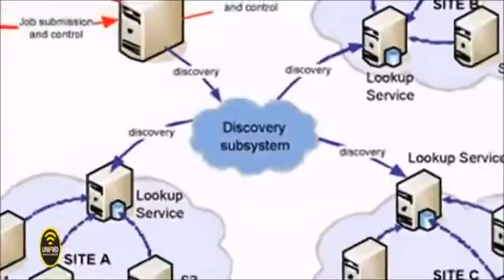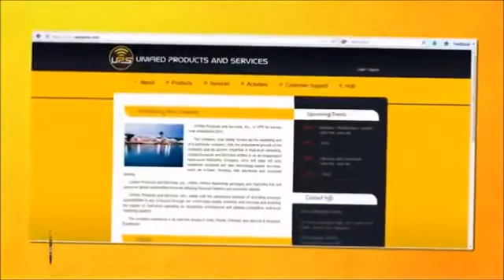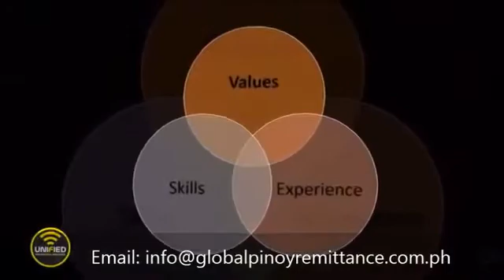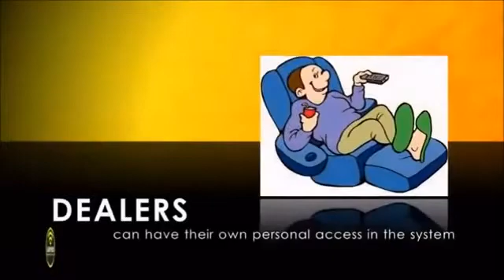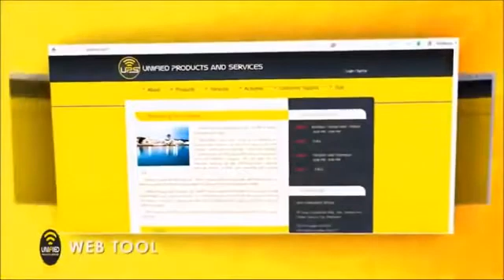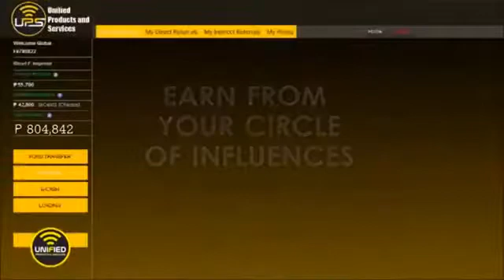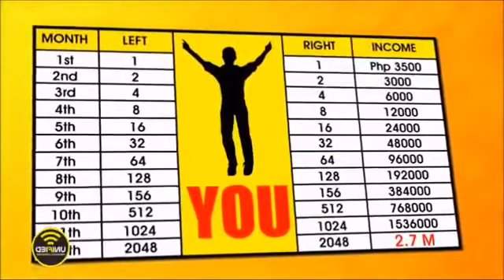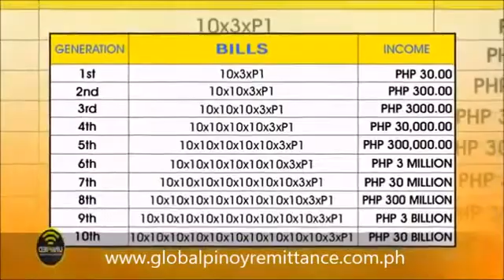UNIFIED PRODUCTS AND SERVICES ONLINE BUSINESS PRESENTATION | MAKE MONEY ONLINE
UNIFIED PRODUCTS AND SERVICES ONLINE BUSINESS PRESENTATION | MAKE MONEY ONLINE to sharing the most essential business nowadays created for everyone's looking for a business that can operate even at home and even if you're out of the Philippines as long as you have an internet connections and a cash fund on ECASH or we've called it Electronic system.

A lot of services has offered like money remittance, bills payment, domestic and international e-loading, airline ticketing, hotel booking, insurance that could help anyone in earning money

Gusto mo ba mag ka business pero walang pwesto?

Kaibigan, heto and magandang business na offer ko sayo and kahit nasa bahay ka lang or sa opisina
Pwedeng pwede to!
Pwede cp ang gamit, desktop or laptop
Pwede sa mga OFW everywhere in the world
Pwede mo rin i-add sa existing business mo

This is a lifetime business, one time payment!
No any hidden charges. Mag pondo ka lang sa account mo., then it’s good to go😉

👉 bills payment
👉 loading business ( domestic & international )
👉 airline ticketing ( domestic & international)
👉 remittance center ( sending and payout )
👉 travel tour packages
👉 shipping lines ticketing
👉 online shopping
👉 hotel booking
👉 Insurance ( Malayan / FPG )

Enjoy watching mga Ka-Unified😚